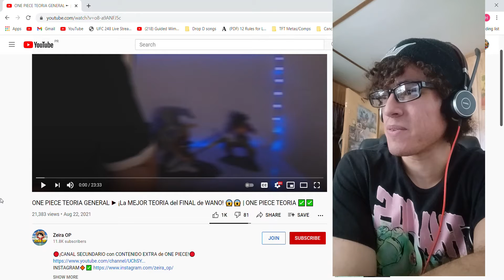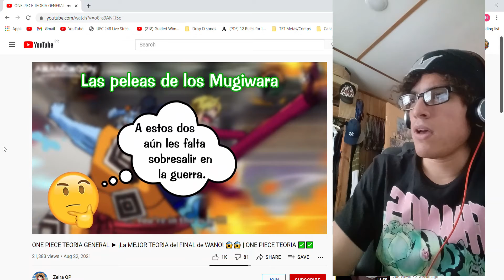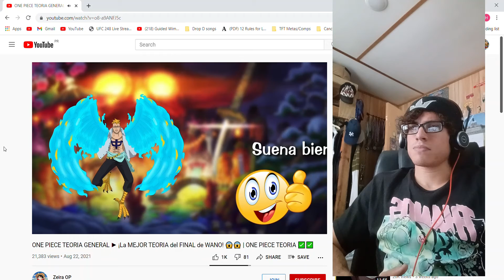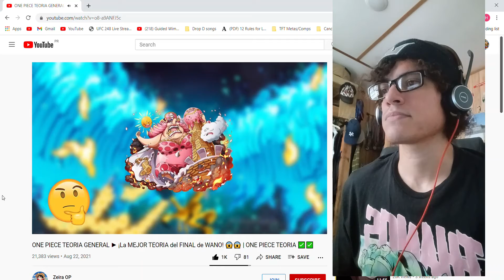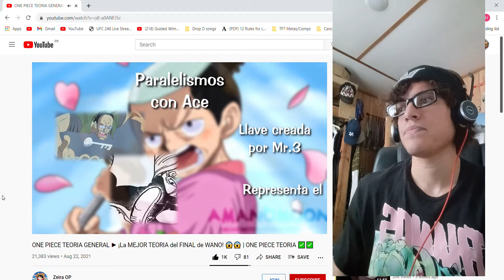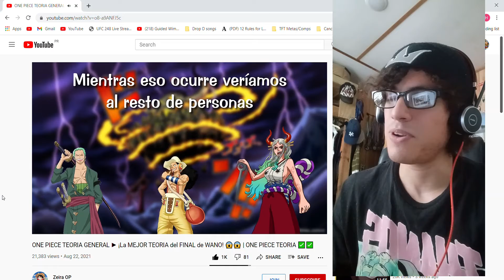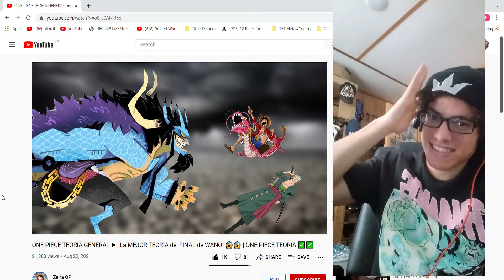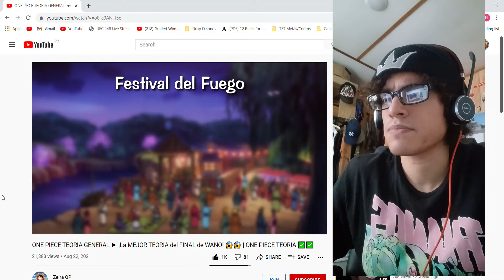One Piece Review de Teoria- "El final de Wano" por Zeira OP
All characters and items featured in this video were created by Eiichiro Oda.

Please note that all pictures are not owned by myself Captain Heluctis and are subject to copyright status by Shueisha's Jump Comics division, Toei Animation and related media based groups.